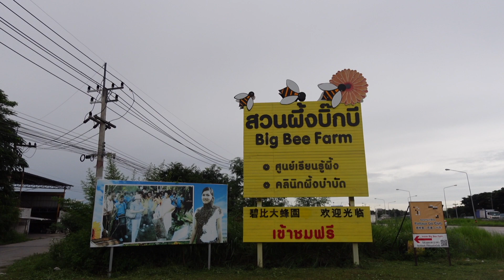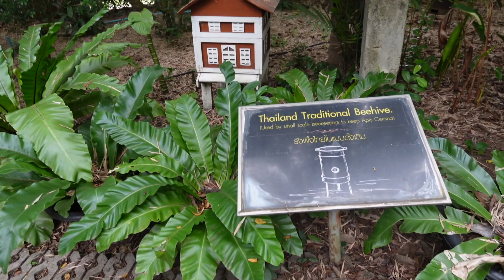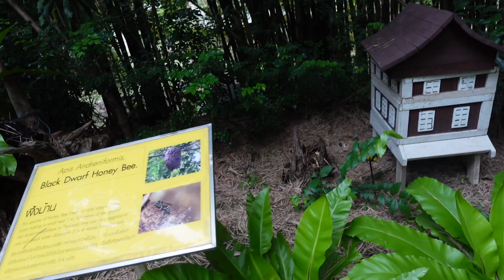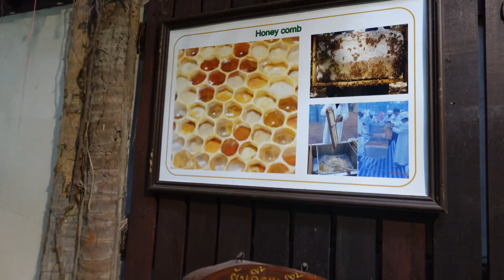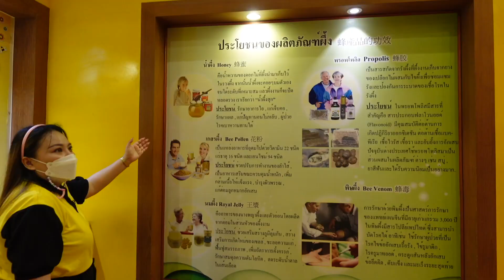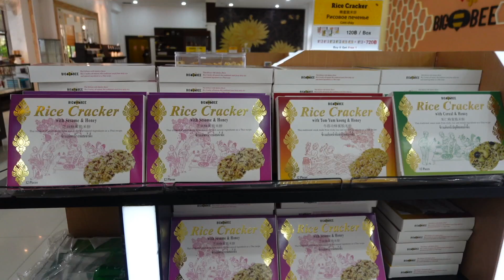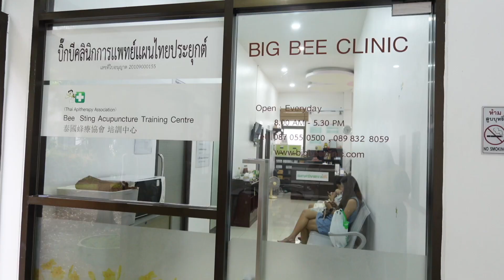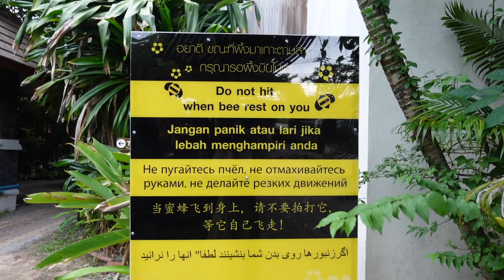เรื่องของผึ้งกับน้ำผึ้ง ตัวเล็กๆช่วยกันทำงาน | Boe Hope So